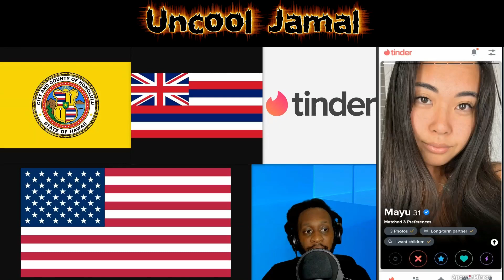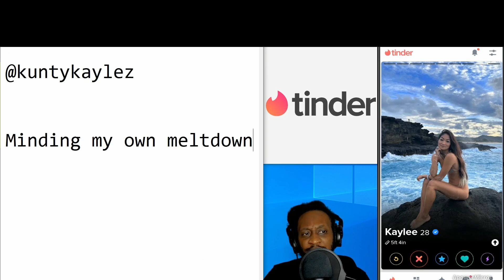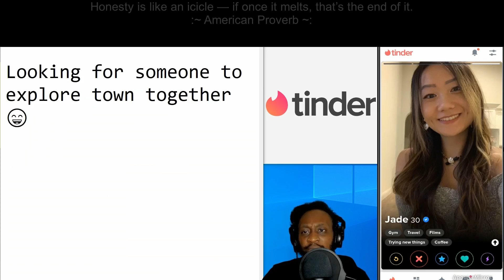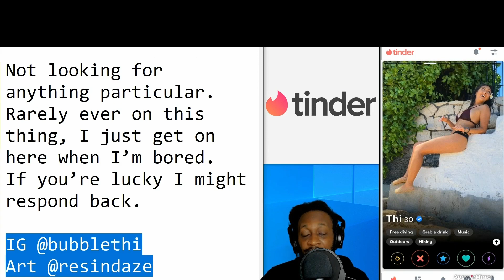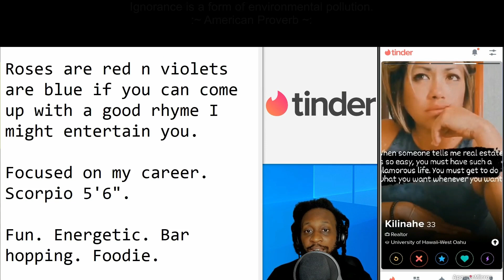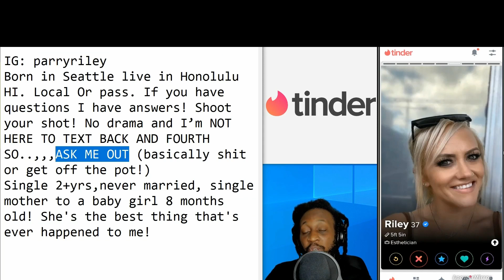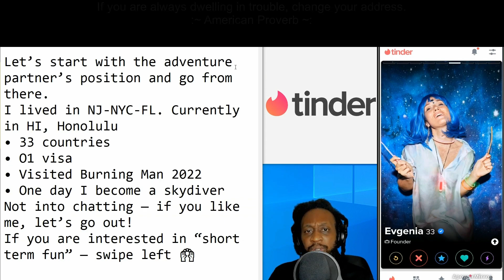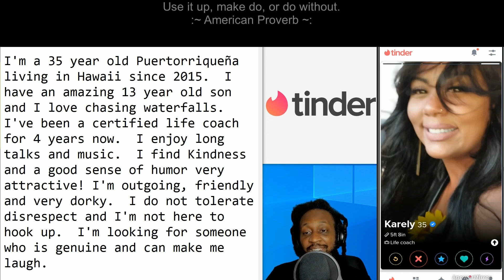Tinder Adventure (28 to 37) in Honolulu, Hawaii, USA with Uncool Jamal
Tinder Adventure (28 to 37) in Honolulu, Hawaii, USA
The United States of America (U.S.A. or USA), commonly known as the United States (U.S. or US) or America, is a country primarily located in North America.

A woman or women from USA can be referred to as:
American or Americans
Hawaii is an island state in the Western United States, about 2,000 miles (3,200 km) from the U.S. mainland in the Pacific Ocean. It is the only U.S. state outside North America.

A woman or women from Hawaii can be referred to as:
Hawaiian or Hawaiians
Honolulu is the capital and most populous city of the U.S. state of Hawaii

A woman or women from Honolulu can be referred to as:
Honolulan or Honolulans

On the top of the screen will show American proverbs.